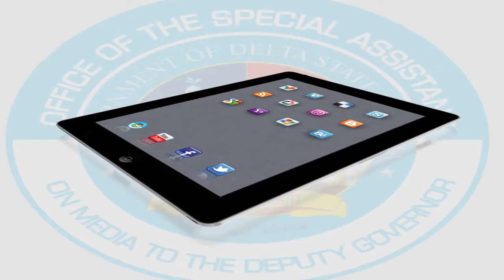Otuaro grieves over the demise of Hon. Kenneth Ogba.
Deputy Governor of Delta State, Barrister Deacon Kingsley Otuaro has paid a  condolence visit to the Ogba's family @ Oleh community in Isoko South Local Government Area.